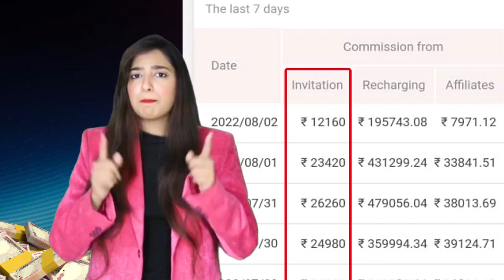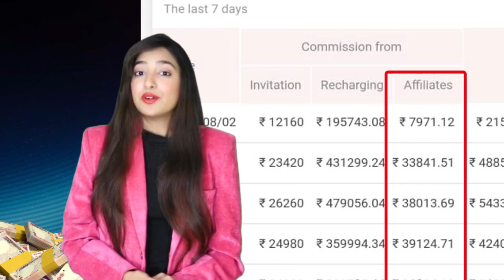17 August 2022